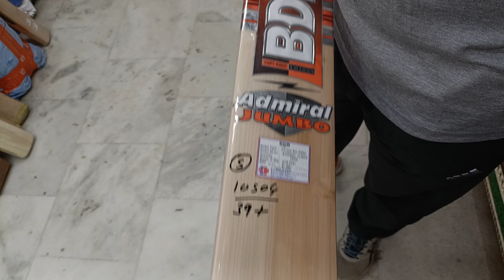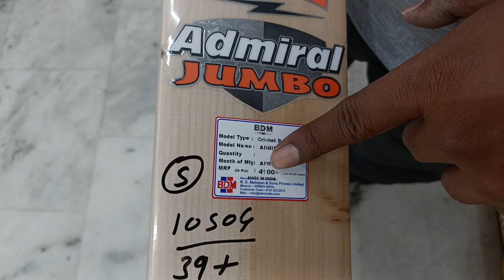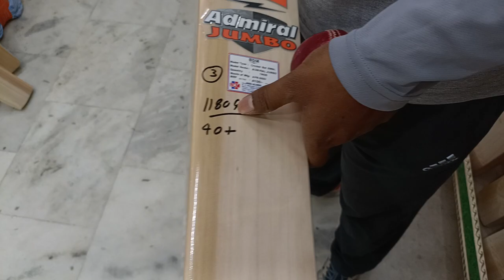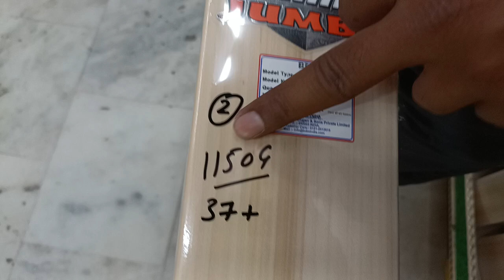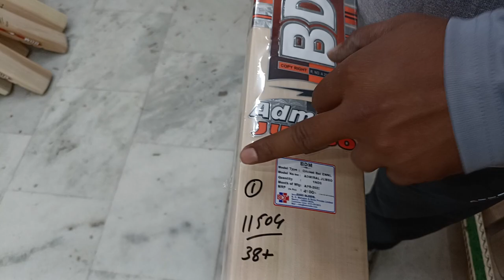BDM Admiral Jumbo | Ai Sports Delhi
In This Video You Guys Are Going To See BDM Admiral Jumbo Bats, So Watch The Video Till Last To Get To Know About Everything.

Shop Location :
Ai Sports

Thanks

Ai Sports